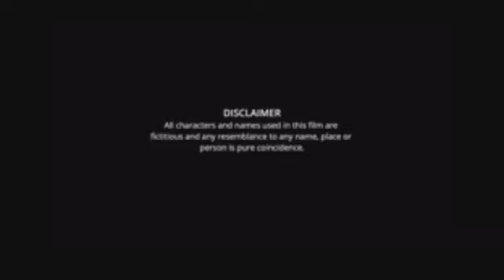Aakrosh Bengali Movie Jeet facts | Jeet, Rituparna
Here's the Aakrosh, starring Jeet and Rituparna.

A society is completely taken over by goons. There is only crime and corruption.
A common guy takes one on one with these antic-social elements.
Will he be left alone in this fight?
To know more watch Aakrosh.